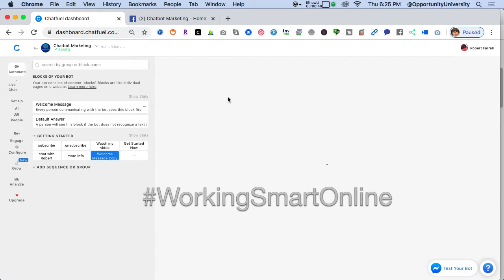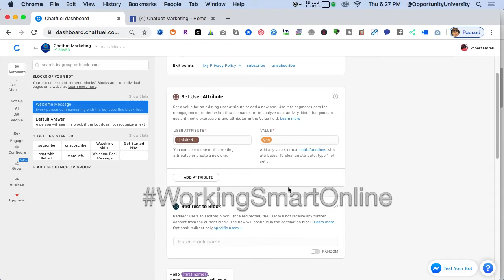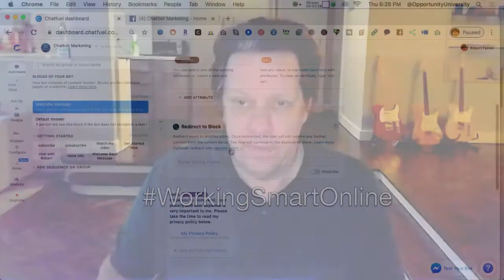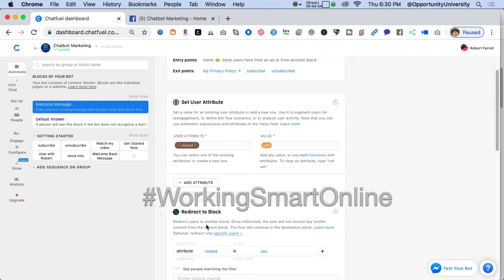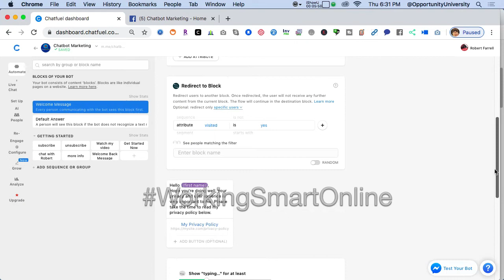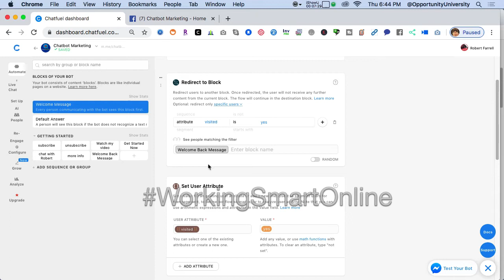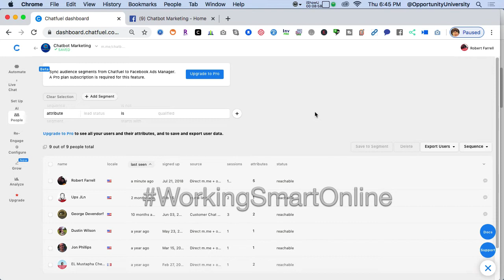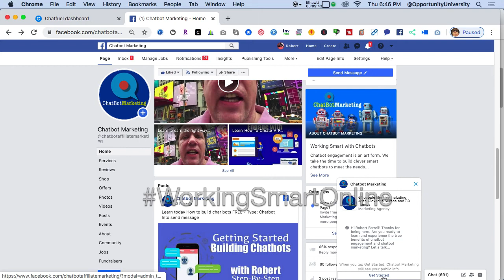Building Our Chatfuel Chatbot Redirect Returning Visitors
How to build chatbot for Facebook messenger
Chatbot tutorials 2020 by Robert Farrell Think Learn Earn
Working Smart Online with Chatbots
My name is Robert Farrell, Ive been teaching marketable software in NYC since 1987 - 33 years
I have been teaching online and doing sales and marketing since 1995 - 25 years.
Do I have all the answers? HELL NOW
Have I made mistakes? HEY YES
If your'e serious about earning you need to treat this like a serious business
Watch me FREE chatbot marketing step-by-step training in my chat bot - Type the words: Free Course
No strings attached chatbot marketing how to earn from home training